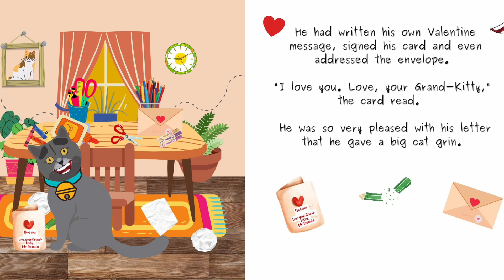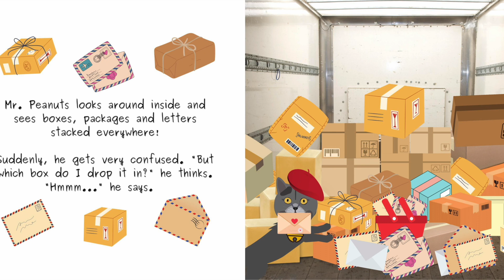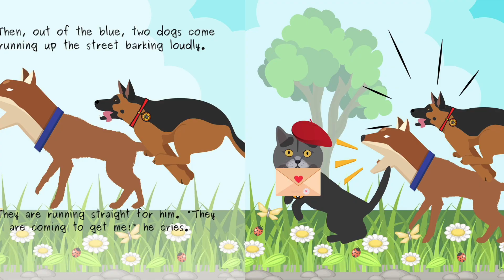Kids Book Read Aloud: The Lost Valentine - Valentine Day Stories (The Adventures of Mr. Peanuts)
The Lost Valentine - Valentine Day Stories (The Adventures of Mr. Peanuts)

Book Title:- Kids Book Read Aloud: The Lost Valentine - Valentine Day Stories (The Adventures of Mr. Peanuts)
Written by:-  KeriAnne N. Jelinek, Roland Jelinek, and Coral Jelinek

Illustrated by:- KeriAnne N. Jelinek
Other Playlist for book:-